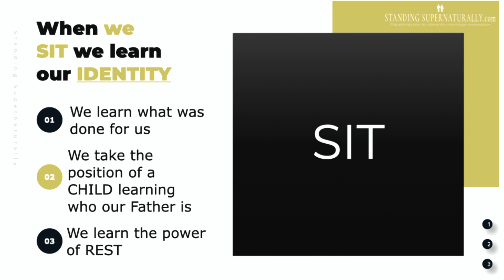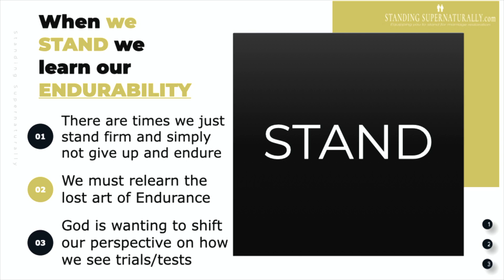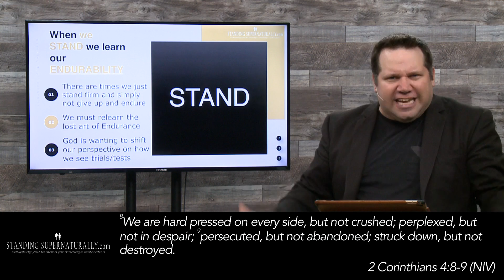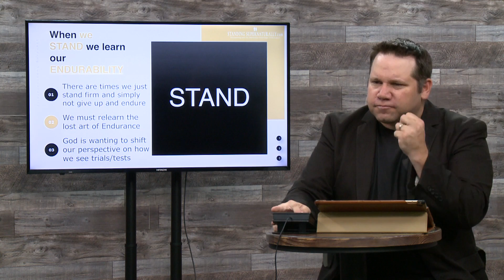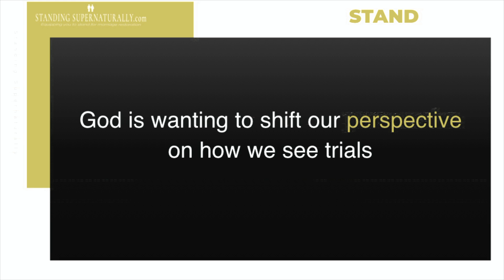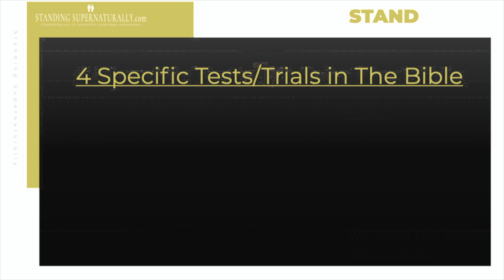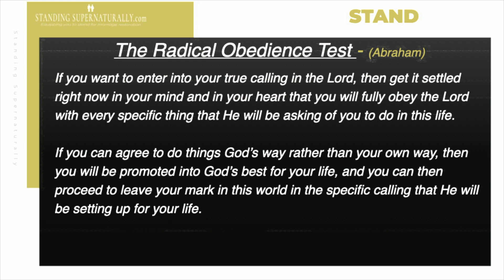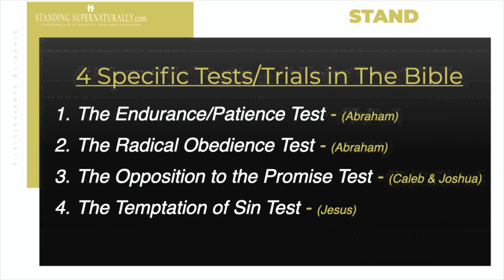3 Ways we Advance in the Kingdom pt 3 - The Standing Season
3 Ways we Advance in the Kingdom pt 3  - The Standing Season

STANDING SUPERNATURALLY
Are you separated or divorced but still believing for restoration? Are you feeling exhausted and hopeless as you Stand for Your Marriage to be restored? Do you know there is a way to walk in Peace, Power, and Joy as you stand for God to restore your family?

Welcome to Standing Supernaturally! I’m Jason Carver, pastor, prophetic trainer, tennis teaching professional, and international speaker. I currently travel the world teaching and preaching the message of hope and encouragement in the miraculous truth that your family can be restored no matter what is currently happening!

Come be empowered with the tools needed to walk in hope for restoration by someone who has been where you are now. No matter what is happening in your marriage, God is SUPERNATURALLY restoring marriages today!

I believe my personal story of marital restoration is a prophetic picture of what God will do in anyone’s life who is faithful and obedient to the promises of God. My passion is to coach and teach others how to stand supernaturally for their own family restoration.

Want to join a community of like-minded supernatural standers who are committed to seeing their own supernatural restoration? Join our Private Facebook Group...

One-On-One Coaching/Consulting:
SPEAK TO JASON PERSONALLY ABOUT YOUR STAND & ASK HIM SPECIFIC QUESTIONS REGARDING YOUR OWN SITUATION!?

Take the “Standing For Your Marriage Assessment Quiz” How well are you standing?
Go through this powerful 20 question assessment and see how well you are currently standing and get tips on how you can grow your stand today!

Free “Netflix style” media site just for standers!
Register now for free access to this special one-of-a-kind Standing Supernaturally Training HUB website and get equipped to stand supernaturally!